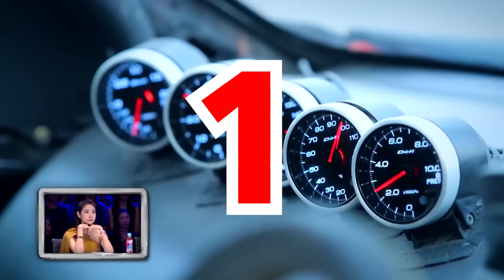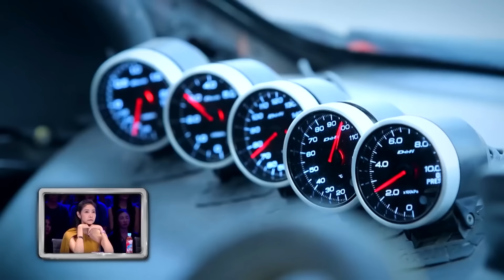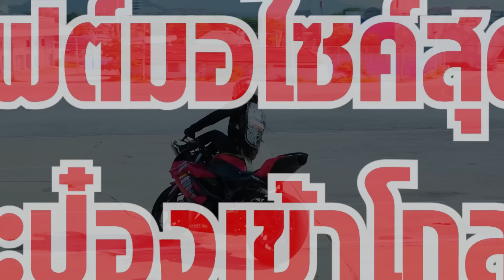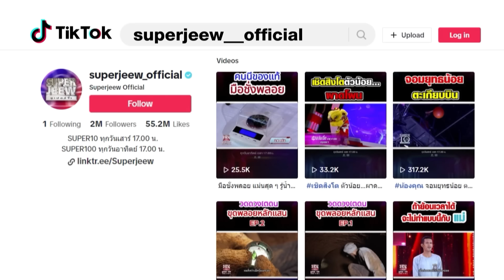นักดริฟต์รถผีสิง เร็วทุกโค้ง แรงทุกคัน เหยียบมิดไมล์ HIGHLIGHT | SUPER100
เหล่านักซิ่งทั้งหลายเตรียมตัว!!! เพราะวันนี้เรามีนักซิ่งที่เร็ว แรง ดริฟต์ระห่ำโลก!!!

นายวัชรินทร์ อุโฆษผล โต อายุ 42 ปี จากจังหวัดพัทลุง อาชีพขายกาแฟสด อีกหนึ่งอาชีพสุดรักคือ การเป็นสตั๊นต์โชว์รถกระบะ

โตทำอาชีพเกี่ยวกับรถมาโดยตลอด มีประสบการณ์การทำงานจากประเทศญี่ปุ่น จนช่ำชองและเก่งในการซ่อมรถ รู้ทุกอย่างเกี่ยวกับการผลิต

ด้วยความใจดี เขาไม่สามารถเปิดอู่ซ่อมรถได้เพราะการบริหารร้าน และความเห็นใจลูกค้า ทำให้ขาดทุน แต่เขาก็ยังชอบในความเร็ว โดยยึดอาชีพสตั๊นต์รถกระบะ โชว์ความหวาดเสียวจนกรรมการต้องตะลึง

เบื้องหลังรถที่นำมาโชว์ มีเรื่องราวที่น่าสนใจ มาดูกันว่ารถเก่าสมบัติพ่อคันนี้ จะมาดริฟต์ระห่ำ แค่ไหน มารับชมกันนะคะ

คริสตี้ - คริสตี้หลุยส์ นามวงษ์ อายุ 24 ปี อัจฉริยะนักดริฟท์ จากปทุมธานี ใครจะเชื่อว่าสาวหน้าหวานแบบนี้ จะมีความสามารถที่ทำเอาคณะกรรมการและทุกคนต้องทึ่ง ด้วยความสามารถที่หลากหลายของเธอ ไม่ว่าจะเป็นการสอนเปียโน หรือ เป็นนางแบบ และที่มากไปกว่านั้น คือ ความรักในการดริฟต์รถ และเธอก็สามารถพิสูจน์ให้ครอบครัวของธอได้เห็น ถึงความรักและความตั้งใจที่มีต่อการดริฟต์รถ

ความสามารถของคริสตี้จะน่าทึ่งแค่ไหน มาดูพร้อมกันเลย

สตั๊นต์หญิง ฝีมือเทพ ที่เคยมาโชว์ปรากฏการณ์มอเตอร์ไซค์บู๊ ปังปอนด์ รัตนา ไฝศิริ วันนี้เธอกลับมาอีกครั้ง!!!

ไม่ว่าโจทย์จะยากแค่ไหน เธอก็ทำได้ แต่วันนี้เธอเอ่ยปากว่ายากกว่าครั้งที่แล้ว!!! จะยากแค่ไหนต้องไปดู แต่รับรองว่าภารกิจที่รายการ Super100 มาท้าทายไม่ธรรมดาแน่นอน!!!